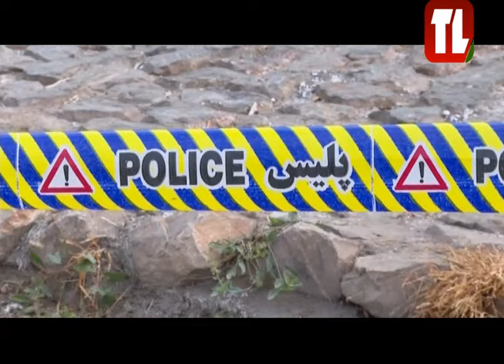نشرة الأخبار - 11/01/2024